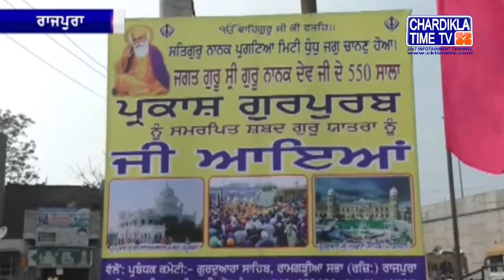ਰਾਜਪੁਰਾ ਵਿਖੇ ਪਹੁੰਚੀ ਸ਼ਬਦ ਗੁਰੂ ਯਾਤਰਾ ਦਾ ਨਿੱਘਾ ਸਵਾਗਤ